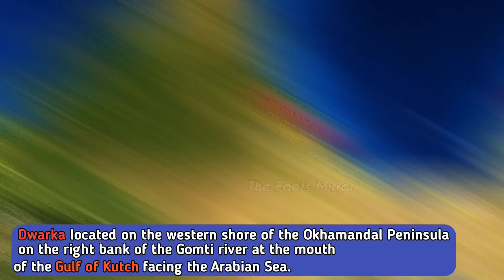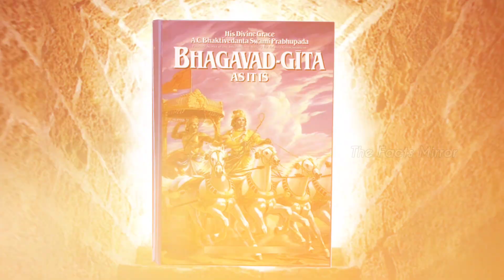😱 Shree Krishna ki Nagri "द्वारका" kaise Dubi. The Lost City of "Dwarka"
😱 The Lost City of "Dwarka" - Shree Krishna ki Nagri. क्यों और कैसे डूबी थी "द्वारका "

However,if any content owners would like their image, video footage or music, Removed,please contect us by

lord krishna
shorts
trending shorts
youtube shorts
The Lost City of "Dwarka"- Shree Krishna ki Nagri
dwarka
underwater lost city dwarka
dwarka temple
dwarkadhish temple
dwarka underwater
dwarka nagari
dwarka nagri
dwarka underwater in hindi
mystery of dwarka
dwarka mystery
underwater dwarka city video
the lost city of dwarka
facts in hindi
amazing facts
interesting facts
krishna bhajan
radha krishna
history of dwarka